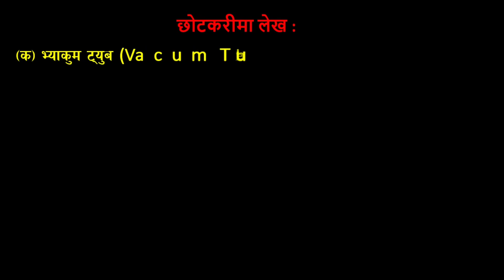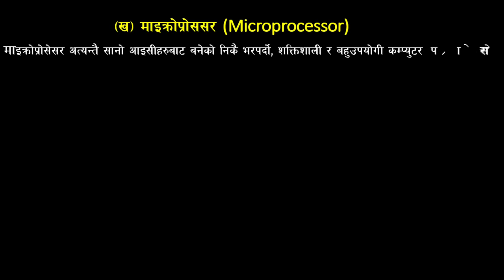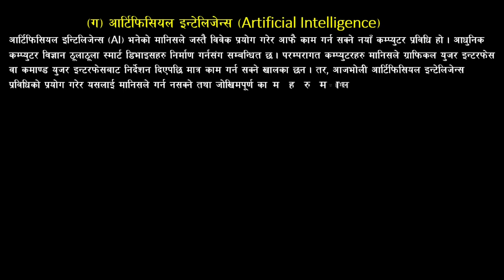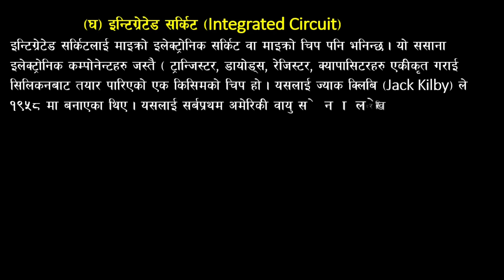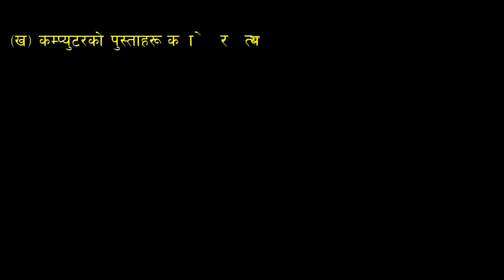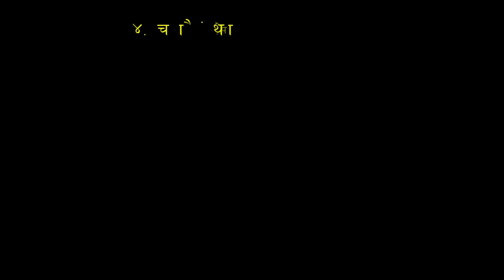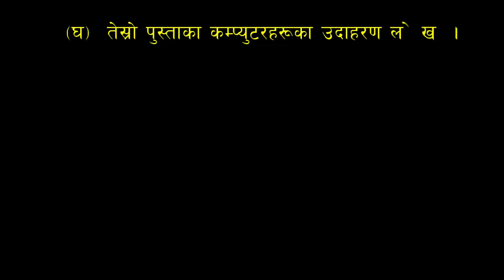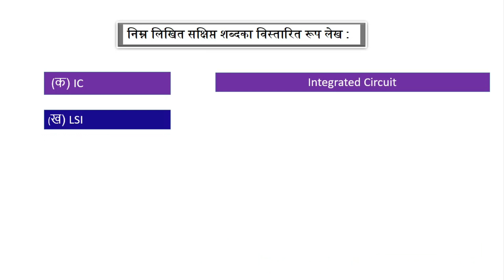Class 8 Computer🔥, Unit 3 Exercise🇳🇵,Generation Of Computer,BLE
This section describes the generation of computer in unit 3 of class 8 under basic level computer teaching by giving practice and solution. Similar other parts will be uploaded on YouTube in the coming days.
your quries :- edutechmg class8computer, Generation Of Computer🔥,Exercise Solution🇳🇵,School Level computer,computer science,कम्प्युटरको पुस्ता,कक्षा ८ कम्प्युटर ,पाठ ३ अभ्यास,online education,education nepal

🔥Exercise solution🔥

Visit us:
WEBPAGE🔥

कम्प्यूटर शिक्षण अन्तर्गत कक्षा 8 को unit 3 मा रहेको कम्प्युटरको पुस्ता  को अभ्यास र solution दिएर यो भागमा वर्णन गरिएको छ यस्तै अन्य भागहरु पनि आगामी दिनहरुमा युट्युबमा अपलोड गरिने छन् यहाँहरुले यस्तै पाठहरु चाहनुहुन्छ भने र च्यानलमा नयाँ हुनुहुन्छ भने च्यानललाई subcribe गर्नुहोला र कुनैपनि गुनासो भएमा कमेन्ट बक्समा लेख्नुहोला,धन्यवाद

Class 8 Computer
🔥unit 8

🔥unit 7

🔥unit 6

🔥unit 5

🔥unit 4

 🔥unit 3

🔥unit 2

🔥unit 1